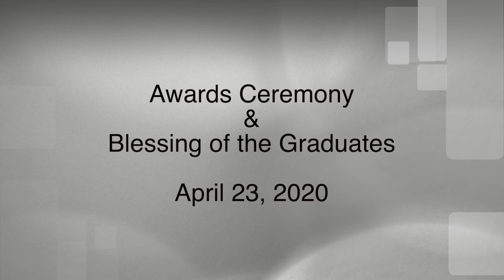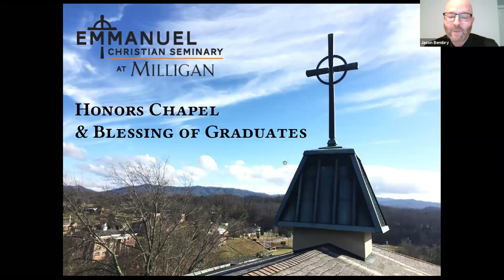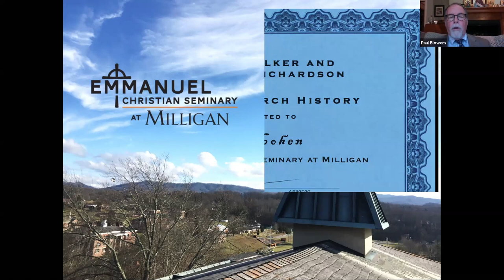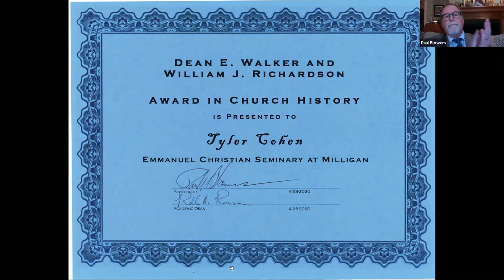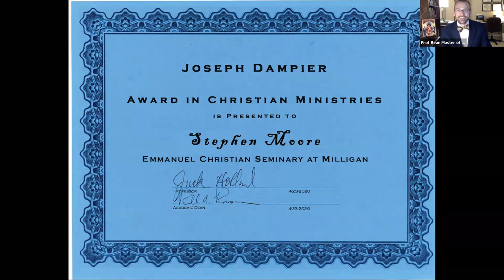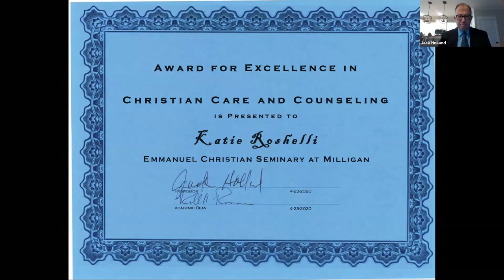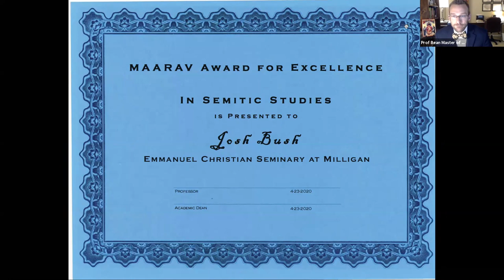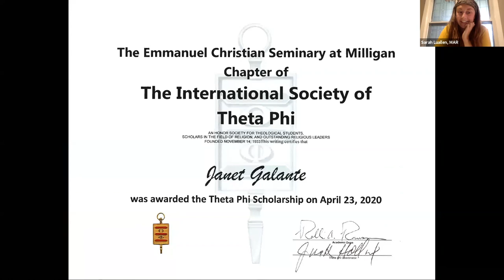Awards and Blessing of Graduates Chapel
This video is about Awards and Blessing of Graduates Chapel